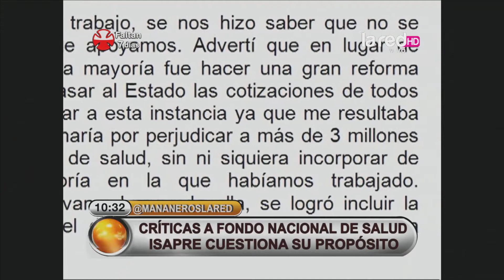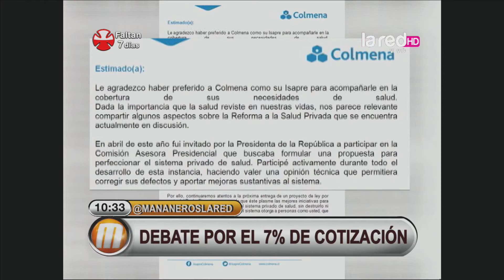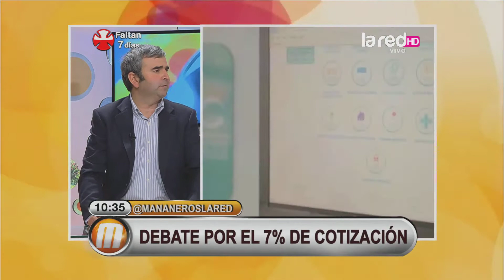Debate por el 7% de cotización